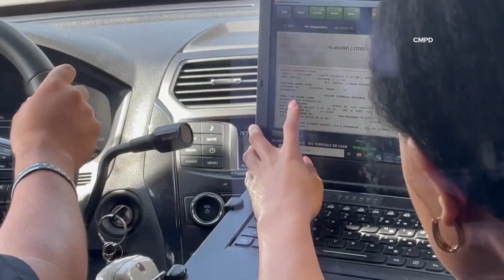Pineville Police adopting CMPD's child trauma response program.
Charlotte-Mecklenburg Police Department is seeking solutions in our community, expanding a county-wide program that started in 1996.  The Child Development Community Policing Program is focused on treatment for children and families after a traumatic incident.  It's all about linking families to continued resources.

The program is a collaboration between trained officers and clinicians to respond to violence and other traumas immediately.  That starts with an office arriving on scene, recognizing the potential psychological trauma for a child or family and calling a clinician.